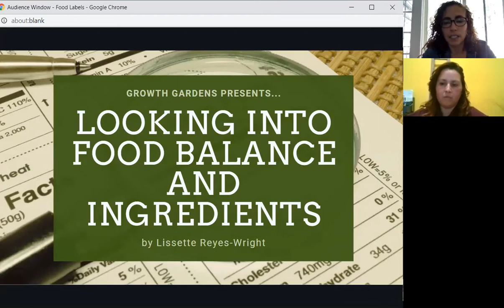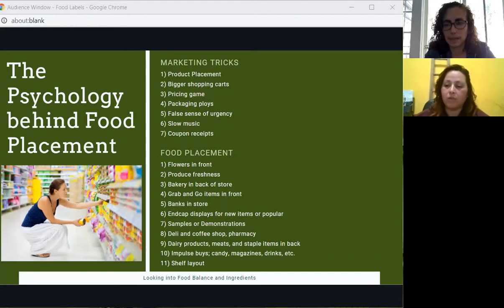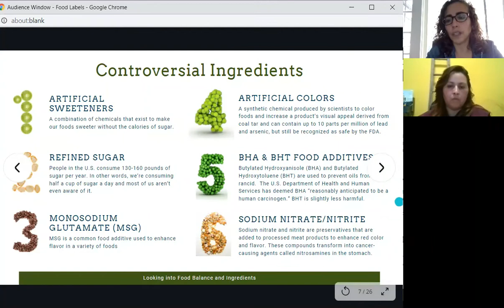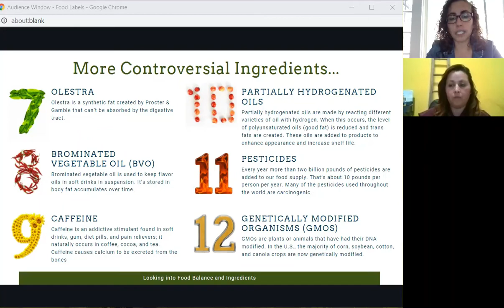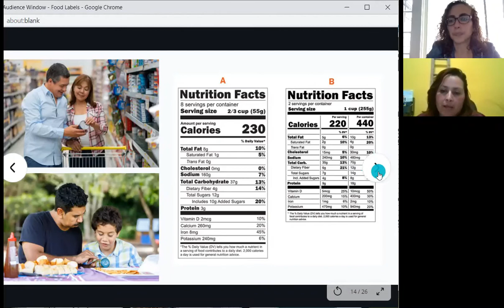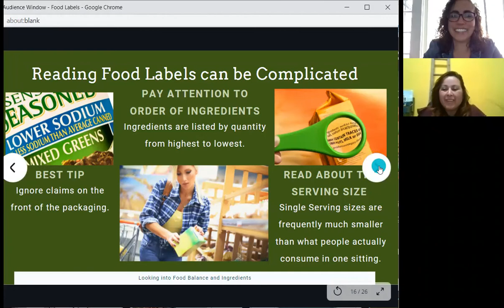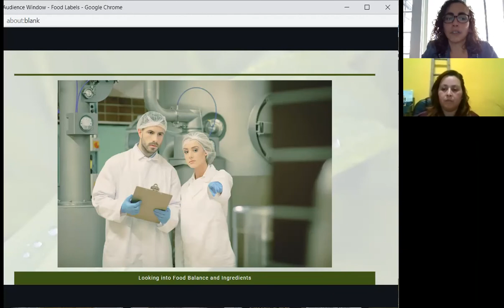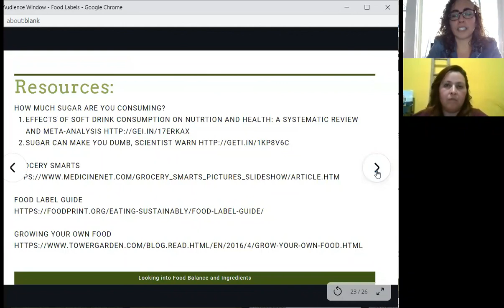GG Food Labels Short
In-depth review of how to read labels, product placement in stores, and how we can make better decisions about our nutrition